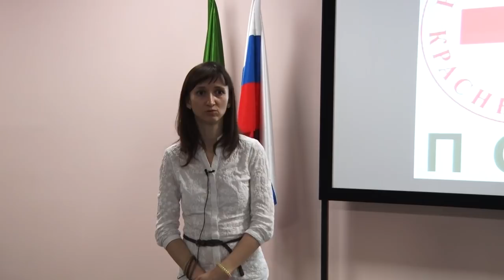Первая помощь – Агния Цильковская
Агния Валентиновна Цильковская, организатор-инструктор АНО ДО СПН "Первая помощь", инструктор Российского Красного Креста.